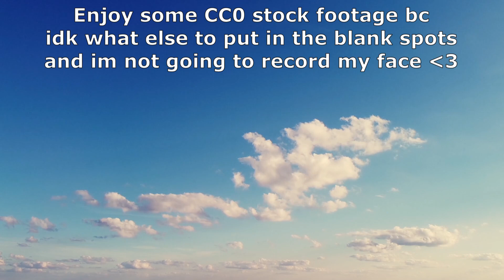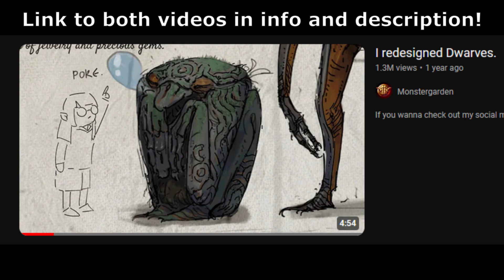Channel Update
Finally had some ideas for more videos, just wanted to let y'all know about them :]

All videos used are CC0 from Pexels.